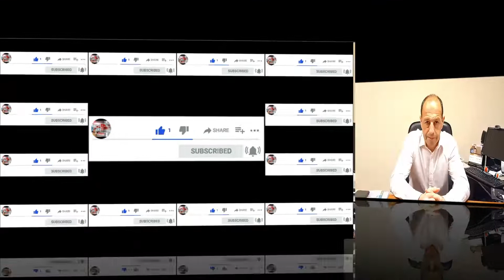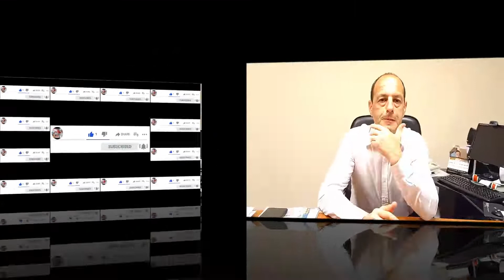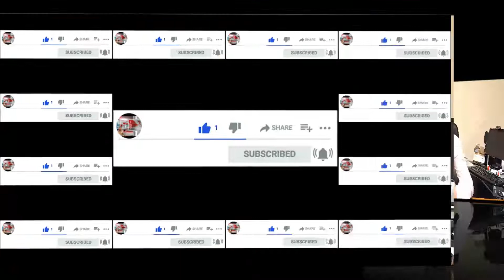Santo Tomé: La Cámara de Comercio insiste en que los comerciantes están siendo PERJUDICADOS.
El Secretario de la Cámara de Comercio de Santo Tomé Corrientes dr. Alejandro Belsky, habló sobre la reunión que mantuvieron con el intendente José Suaid y los reclamos contra la ordenanza de Estacionamiento Medido en Avda. San Martín y aplicación del impuesto del 0.4% a todo el comercio Santotomeño.